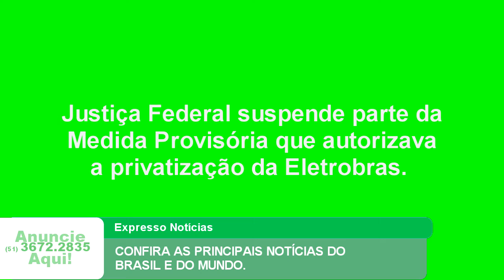EXPRESSO NOTÍCIAS: Confira as principais Notícias do Brasil e do Mundo.